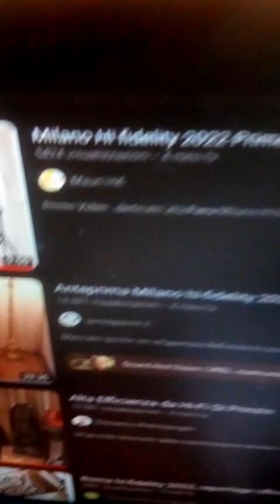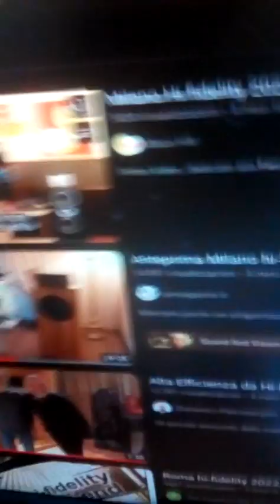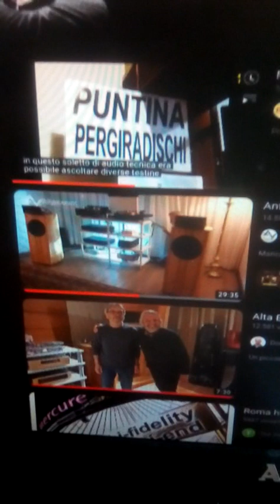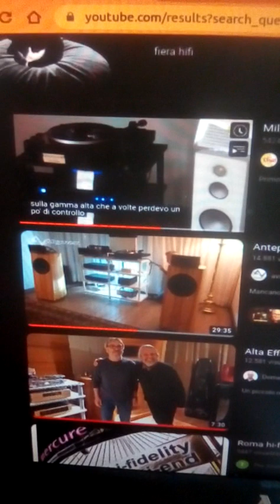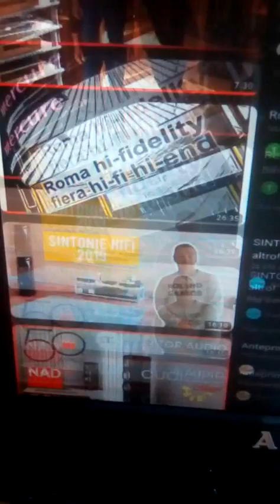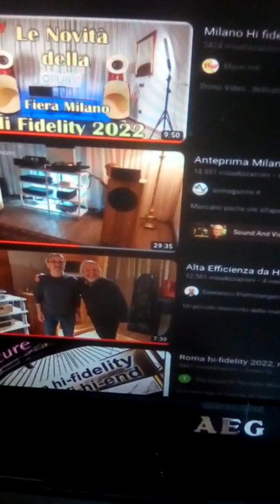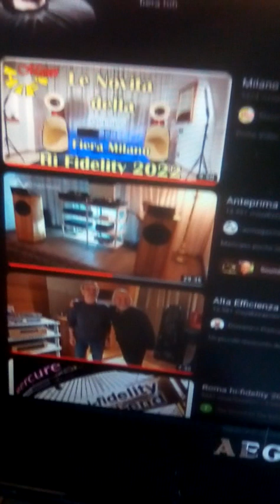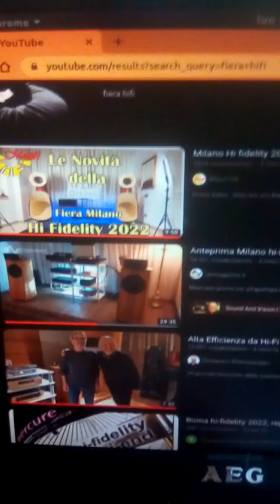fiera milano high fidelity AVETE ROTTO I COGLIONI! BUFFONI!!